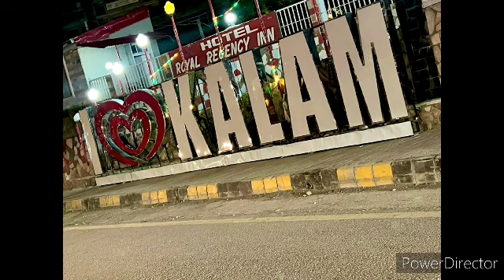Adventure in Beautiful 4K Scenes Forest || دوستوں کے ساتھ جنگل کی سیر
Adventure in Beautiful 4K Scenes Forest